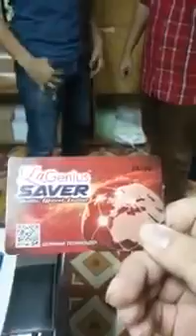Kad La Genius test